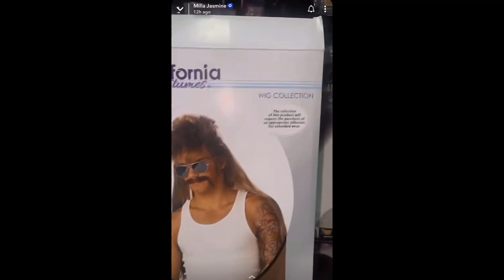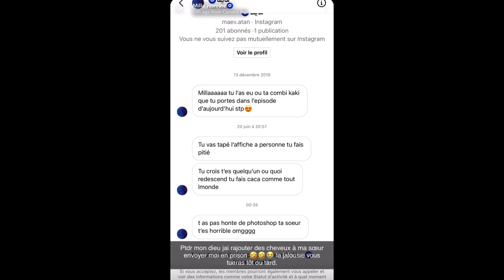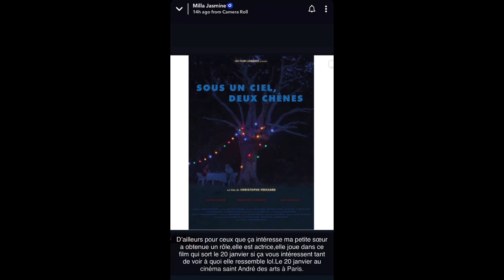MILLA REPREND LA DÉFENSE D’ILLAN ET ELLE CLASH VIOLEMMENT ALIX ! 😱💥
Dans cette vidéo, Milla Jasmine est très remontée contre Alix ! En effet, la jolie brune a décidé de prendre la défense d’Illan pour une énième fois ! Selon elle, Illan est totalement innocent !!! 😱💥